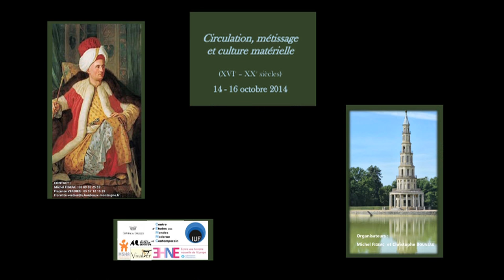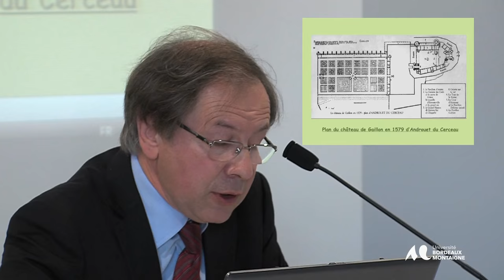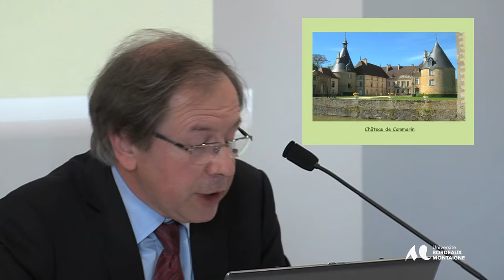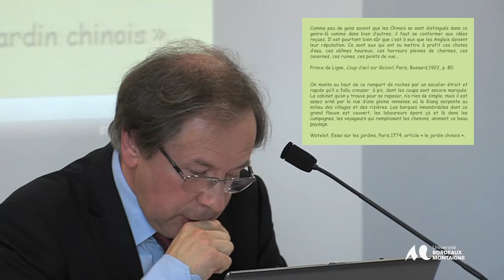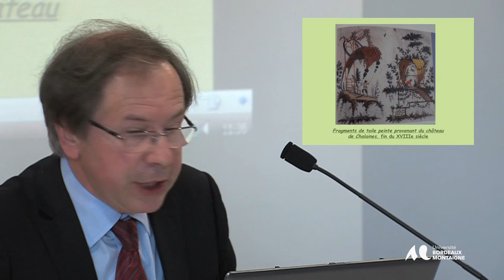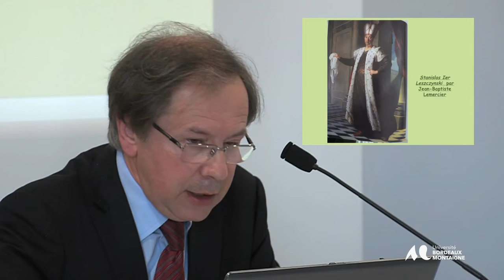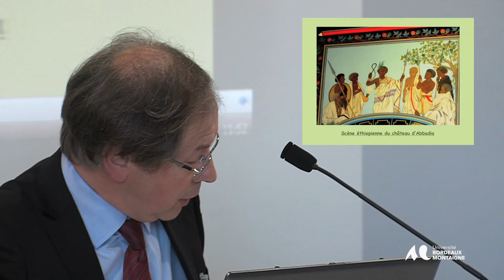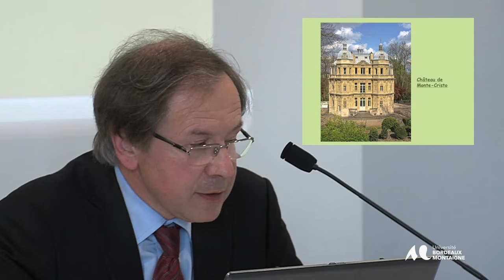Michel FIGEAC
Colloque “Circulation, métissage et culture matérielle (XVIe – XXe siècles)

Conférence inaugurale
Intitulé de l'intervention : Le château comme lieu de métissage